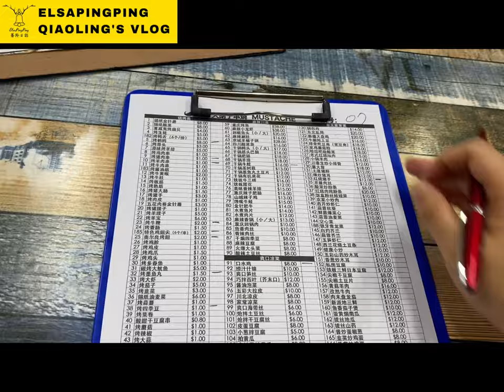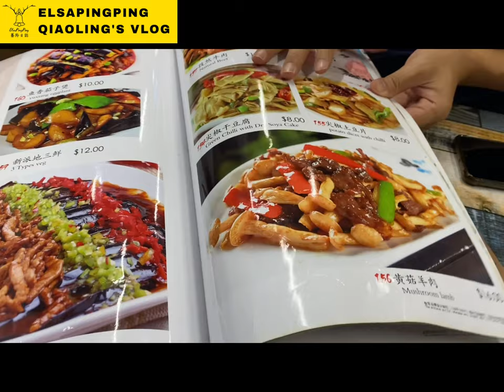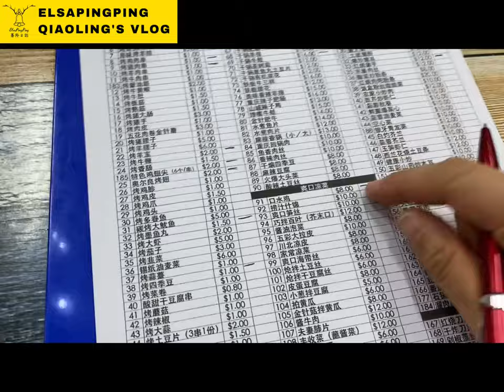Singapore Big Moustache BBQ Skewers food review Star Taster新加坡夜生活吃什麼?大鬍子串燒美食評論介紹【ElsaPingPing蕎羚日誌】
大胡子串烧 Moustache BBQ
70 Lor 25A Geylang, Singapore 388255